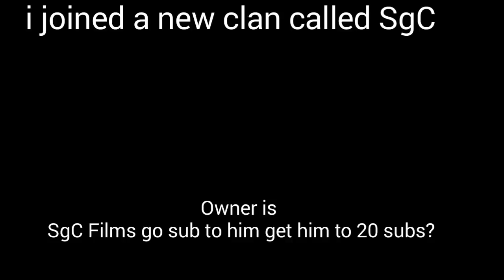I joined a clan